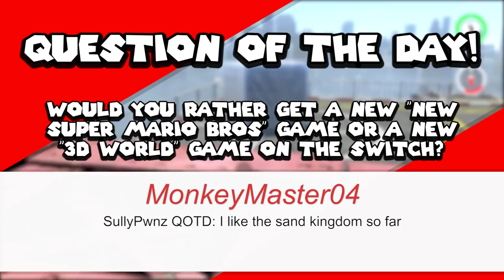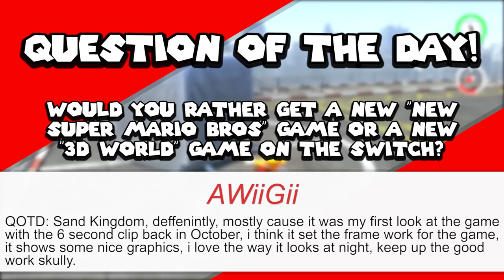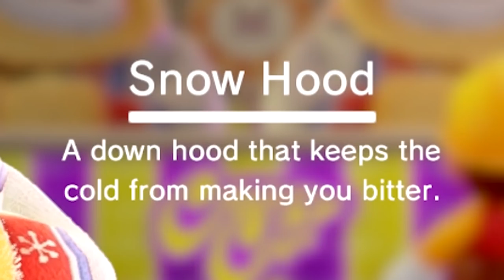Super Mario Odyssey: Part 7 - Snow Kingdom! 100% (Let's Play)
Super Mario Odyssey Gameplay Walkthrough Part 7! The adventure continues in the Snow Kingdom!

2. Leave a LIKE on this video.
3. Come back and answer the comment question on each episode for a higher chance to win.